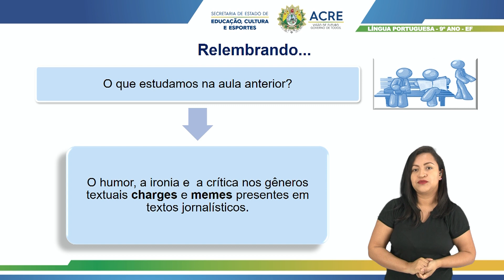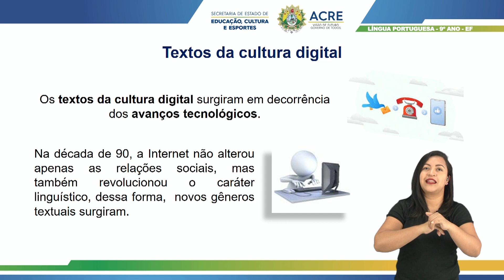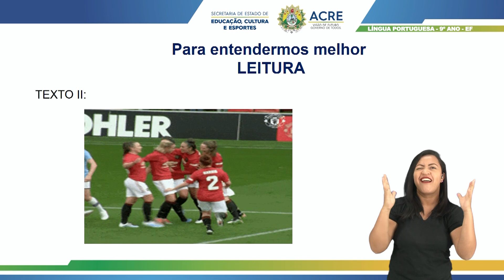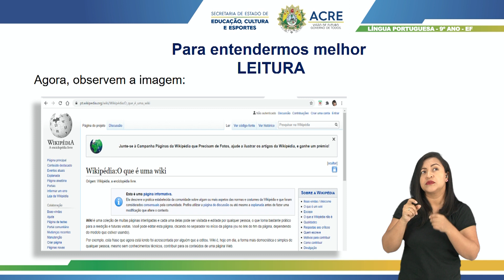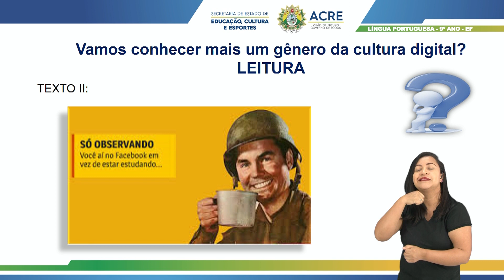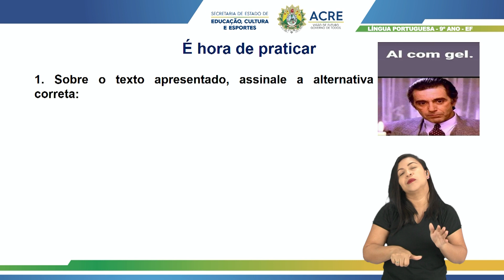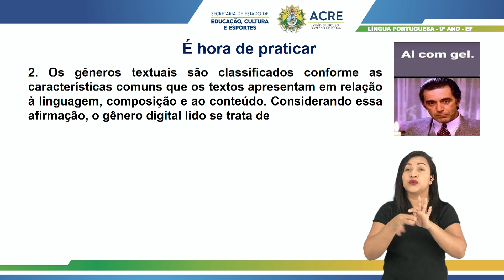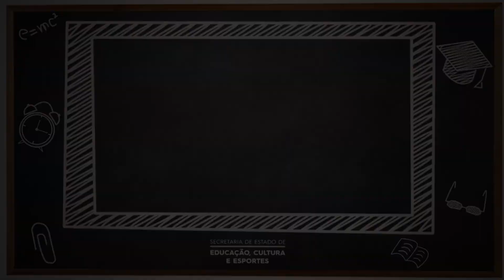9º Ano - Língua Portuguesa - Aula 12 - Textos da Cultura Digital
9º Ano do Ensino Fundamental - Anos Finais.
Aula 012 de Língua Portuguesa.
Tema: Texto da Cultura Digital.
Professora: Elívia.